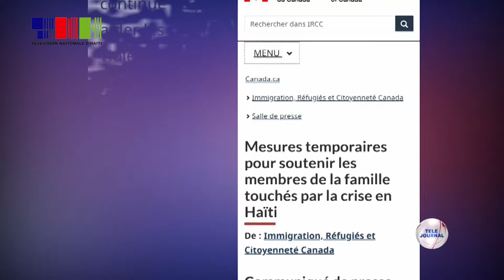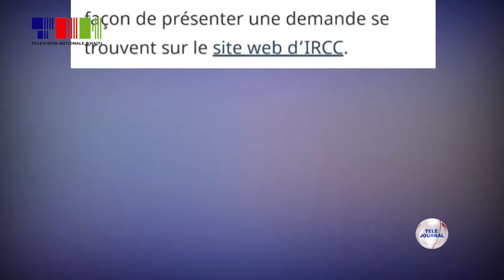Imigrasyon/ Kanada - Nouvo mezi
Gouvènman kanadyen anonse ayisyen ak ayisyèn ki rezidan tanporè yo kapab mande gratis depi 23 lookme,  yon pèmi travay, yon pèmi pou yo etidye oubyen pwolongasyon estati yo.

Mezi sa yo konsènan tout manm fanmi tout nasyonalite ki rive Kanada ak estati rezidan tanporè gras ak depa asiste yo te benefisye an Ayiti.

Yon lòt kote, moun ki admisib yo kapab benefisye pandan 3 mwa kouvèti pwogram federal sante enterimè a, selon minis imigrasyon, refijye ak sitwayènte peyi Kanada a, Marc Miller.

Daprè otorite yo, yo pran mezi sa yo nan lide pou pèmèt fanmi yo rete ansanm epi ofri ayisyen ak ayisyèn yo k ap evolye Kanada, yon kote ki asire pou yo rete, etidye epi travay.

Dènyèman, gouvènman kanadyen an te fasilite 681 moun kite peyi a pami yo 435 ki te gen nasyonalite kanadyèn, 111 te gen rezidans pèmanant epi 135 te gen rezidans tanporè.

Otorite kanadyèn yo pwomèt pou kontinye bay priyorite ak sitwayen peyi Dayiti, Kolonbi, Venezuela nan kad demach pou yo jwenn rezidans pèmanan Kanada.